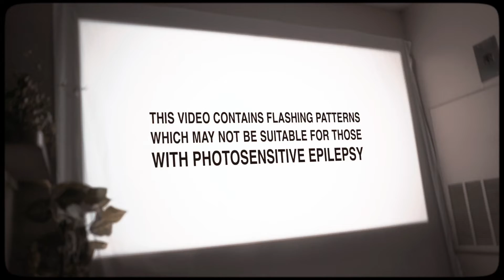southstate - Idwda (feat. Oliver Baxxter of Broadside)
as we roll up on cuffing season, here's a song for the friends who spent the last year crying into pints of ice cream and watching tiger king

►credits
directed, filmed, and edited by: brian bradley
set design and art direction by: jasmine barrios
big thanks to ollie baxxter for doing the vocals and filming his fine ass part for the video
(PS: check out his new book of poetry
exceptional recording / mixing / mastering by: luke garrigus and joey ryan hernandez @
additional recording by: sampson ma @ west gold records

►lyrics
falling into your room
paint the corner with seasonal blues
october leaves dance around your head
take another spin through mistake lane
i tried with me i tried for you

do you
find yourself

falling into your bed
circle round the sheets with printed regrets
october leaves you in your head
i sent forget-me-nots to my long-distance friends

but they forgot me on my own
but they forgot me

i don’t wanna die alone
here’s to 21 the end of being young
my heart’s on the shelf i forget about everyone
i don’t wanna sleep alone
head on the ground, i’m not coming back down

i spill myself out over days and weeks
my ink goes unseen and
the calendar pages turn on past me
i’m still walking away
i make the same mistakes
all the moves i make feel wrong
but i got my new kicks on

air max shoes i’m kicking in

i tried with you
there’s more to life than sleeping in and getting high with you
i rewind with you
the same old motions
(functional evenings)
sleeping on ceilings
(tripping through weekends)
i’ll rewind

here’s to 24 the end of being young

here’s to 25 the end of being young
everybody dies alone
else